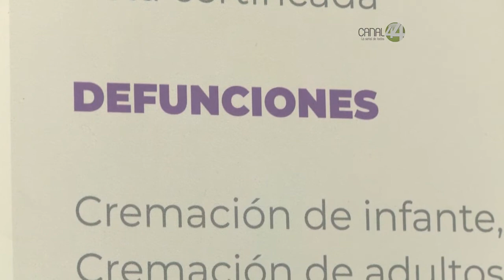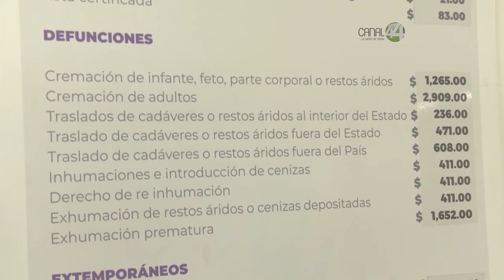El Registro Civil de Guadalajara amplía sus horarios ante la demanda de actas de defunción